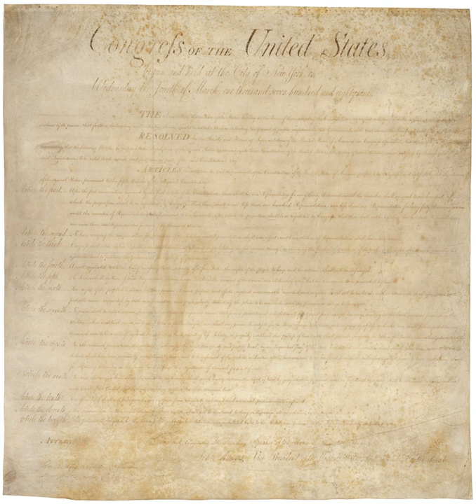United States Bill of Rights | Wikipedia audio article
This is an audio version of the Wikipedia Article:
United States Bill of Rights

- Socrates

SUMMARY
The Bill of Rights in the United States is the first ten amendments to the United States Constitution. Proposed following the often bitter 1787–88 debate over ratification of the U.S. Constitution, and written to address the objections raised by Anti-Federalists, the Bill of Rights amendments add to the Constitution specific guarantees of personal freedoms and rights, clear limitations on the government's power in judicial and other proceedings, and explicit declarations that all powers not specifically delegated to Congress by the Constitution are reserved for the states or the people. The concepts codified in these amendments are built upon those found in several earlier documents, including the Virginia Declaration of Rights and the English Bill of Rights, along with earlier documents such as Magna Carta (1215). In practice, the amendments had little impact on judgments by the courts for the first 150 years after ratification.On June 8, 1789, Representative James Madison introduced nine amendments to the Constitution in the House of Representatives. Madison proposed inserting specific rights limiting the power of Congress in Article One, Section 9. Seven of these limitations would become part of the ten ratified Bill of Rights amendments. Ultimately, on September 25, 1789, Congress approved twelve articles of amendment to the Constitution, each consisting of one one-sentence paragraph, and submitted them to the states for ratification. Contrary to Madison's original proposal that the articles be incorporated into the main body of the Constitution, they were proposed as supplemental additions (codicils) to it. Articles Three through Twelve were ratified as additions to the Constitution on December 15, 1791, and became Amendments One through Ten of the Constitution. Article Two became part of the Constitution on May 5, 1992, as the Twenty-seventh Amendment. Article One is still pending before the states.
Although Madison's proposed amendments included a provision to extend the protection of some of the Bill of Rights to the states, the amendments that were finally submitted for ratification applied only to the federal government. The door for their application upon state governments was opened in the 1860s, following ratification of the Fourteenth Amendment. Since the early 20th century both federal and state courts have used the Fourteenth Amendment to apply portions of the Bill of Rights to state and local governments. The process is known as incorporation.There are several original engrossed copies of the Bill of Rights still in existence. One of these is on permanent public display at the National Archives in Washington, DC